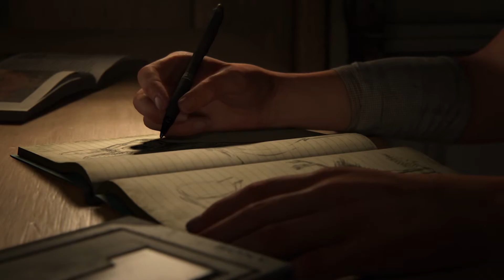The Last of Us Part II PS5 60 FPS walkthrough (Grounded mode) - Part 1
Location: Jackson

Grounded mode is quite strict. Resources are extremely limited, opponents damage and perception are elevated. Before you ask why I compulsively check every corner, even twice, the answer is grounded mode. Stealth is the default, and choosing the most optimal combat strategies is a matter of life.